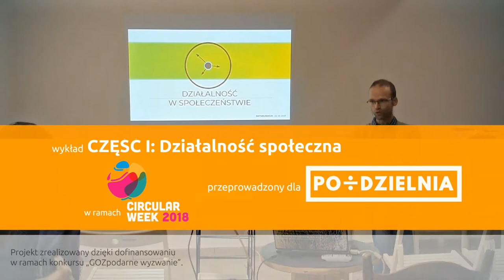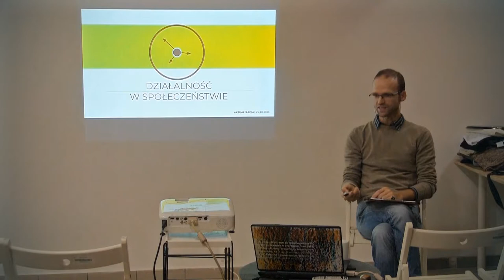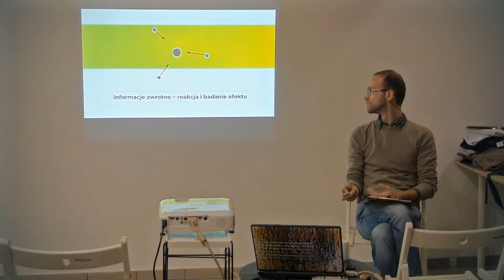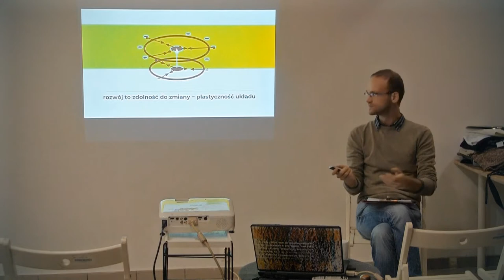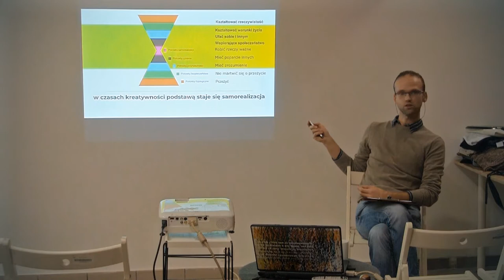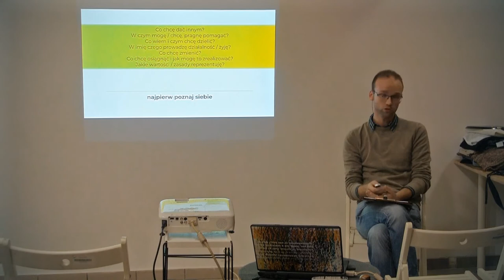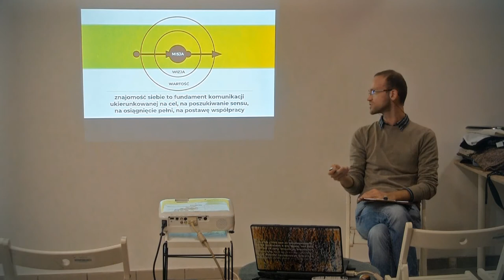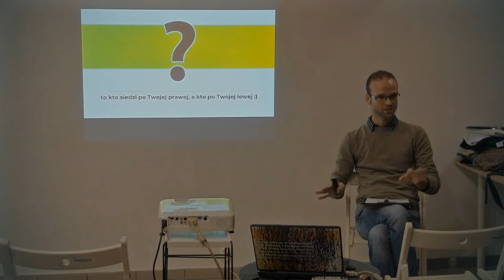Działalność w społeczeństwie – cz.I spotkania dotyczącego kooperatywizmu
Żyjemy w czasach kryzysu zaufania, który dotyka wszystkich sfer naszego życia. Działalność społeczna, a w tym zorganizowane formy kooperatywizmu, są drogą jego uleczenia – ścieżką współpracy, odpowiedzialności, więzi i odzyskania poczucia sprawczości każdego z nas.

Wspólnie przyjrzymy się historii, współczesności i temu co pomaga nam kreować przyszłość społeczeństwa zaangażowanego na przykładzie Poznańskiej Kooperatywy.

Spotkanie poprowadził Łukasz Nowak –
poznaniak i aktywista, absolwent Uniwersytetu Artystycznego od lat działa w Poznańska Kooperatywa Spożywcza, inicjatywie skupiającej ogrody społeczne Zielone Miasto oraz ruchu suwerenności żywnościowej Nyeleni Polska.

Zafascynowany tworzeniem niehierarchicznych organizacji edukuje się i współpracuje również w ramach Turkusowy Poznań.

Z zamiłowania twórca tekstu, grafiki i video.

Projekt jest realizowany dzięki Dofinansowaniu przyznanemu w ramach konkursu „GOZpodarne wyzwanie”, którego organizatorem jest firma doradcza CSR Consulting, patronem Koalicja RECONOMY a Partnerem Głównym firma Stena Recycling.